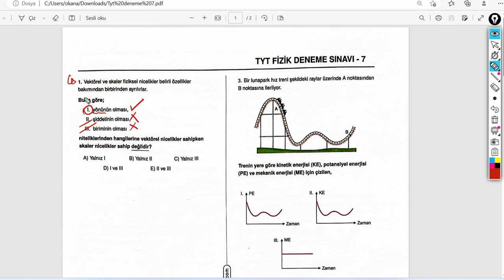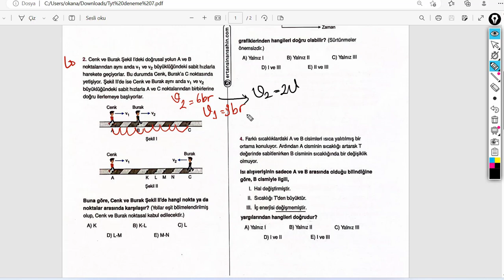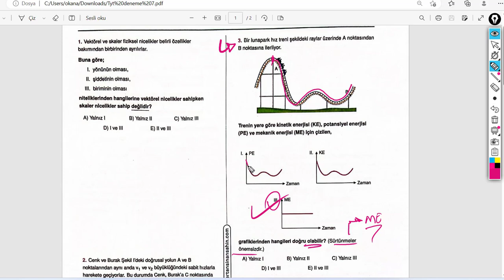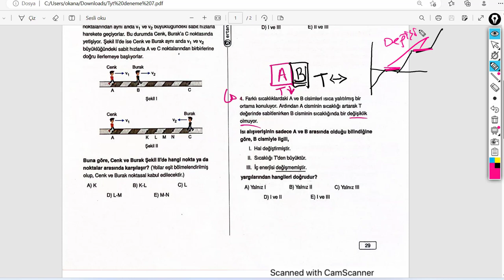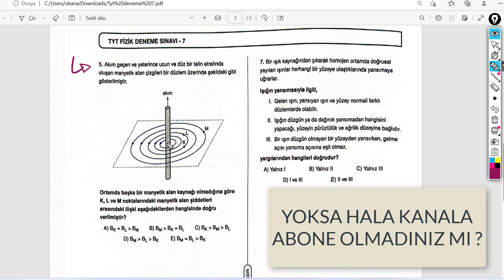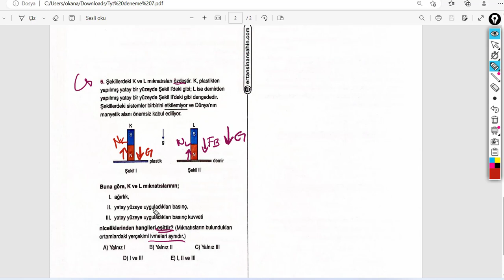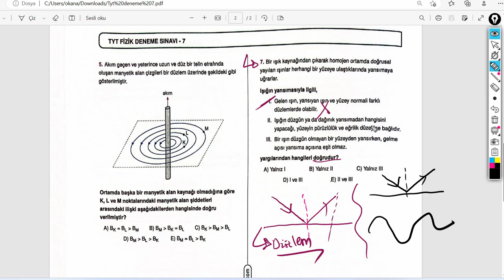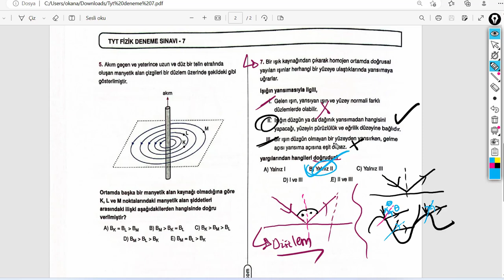ÖSYM BUNLARI SORAR ! | TYT FİZİK DENEME ÇÖZÜMÜ #7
Selamlar dostlarım ben Okan. Bu videoda TYT FİZİK DENEME ÇÖZÜMLERİ serimize devam ediyoruz. Yedinci denemeyi çözdüğüm bu videoda sizlerle yine ÖSYM'nin sorma ihtimalinin olduğu soruları tartışıyor olacağız. Umarım sizler adına yararlı bir video olmuştur ve umarım anlatabilmişimdir.

VİDEODA KULLANILAN KAYNAK : TYT FİZİK DENEMESİ ERTAN SİNAN ŞAHİN YAYINLARI

Merhaba ben Okan Alkan. Kendi ismimde oluşturduğum YouTube kanalımda fizik bilgimi paylaşıyorum. Fizik bilindiği üzere öğrencilerin korkulu rüyasıdır ve öğrenmek için bir hayli üzerinde çalışmak gerekir. Eğer siz de fizik öğrenmek istiyor ve nereden başlayacağınızı bilmiyorsanız doğru adrestesiniz demektir. Unutmayın ki fiziği anlamıyorsanız yanlış hocadan ders almışsınız demektir.